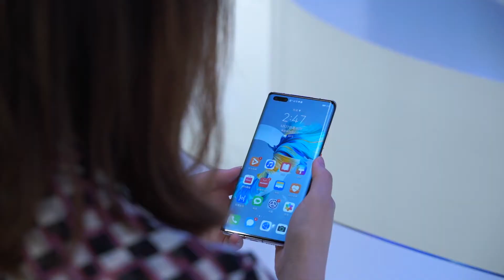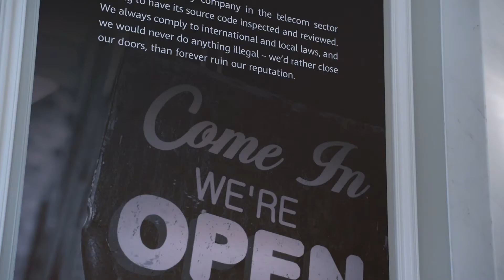A Tour to Huawei's Global Cyber Security Transparency Center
Huawei opened its largest Global Cyber Security and Privacy Protection Transparency Center in China today. To find out how Huawei advocates for industry-wide capability building, knowledge sharing and tighter coalitions, watch here and read the press release